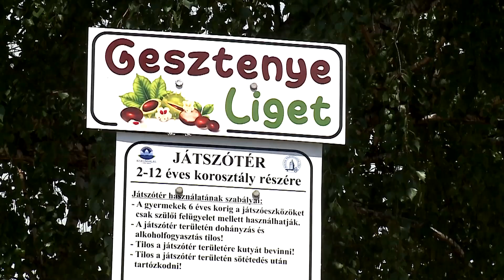Elkészült a Gesztenye ligeti játszótér (Halas Tv - Hírnapló)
A helyszín a Füzes és a Gábor Áron utcák közötti területen található, itt nyolcvanan fordultak a körzet képviselőjéhez azzal, hogy szeretnének egy játszóteret a parkba. A kérést Dr. Skribanek Zoltán közvetítette az önkormányzat felé, ahol pozitív elbírálást kapott a kezdeményezés.